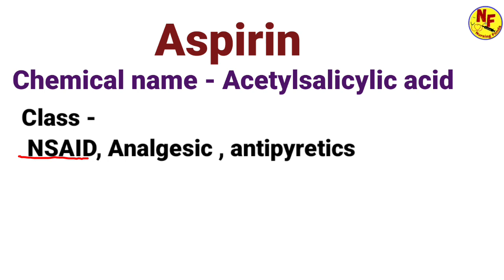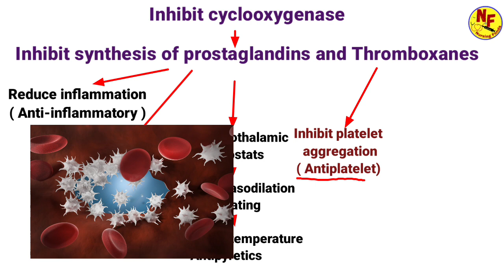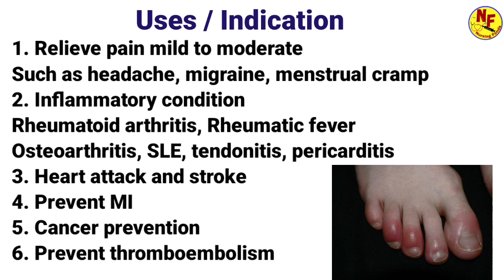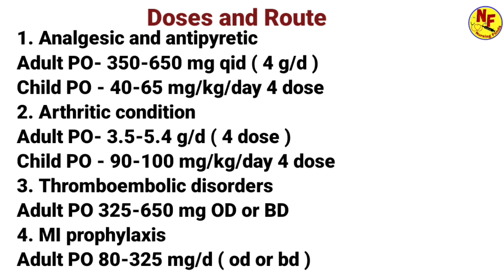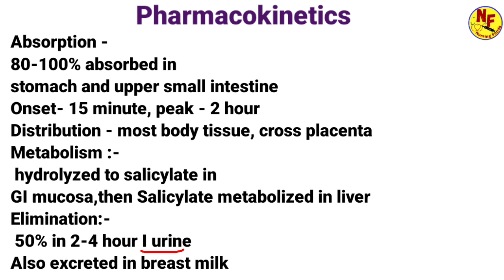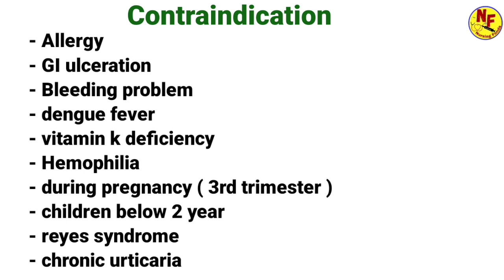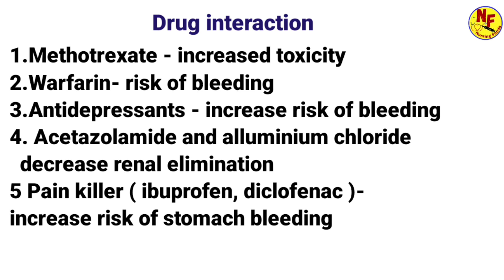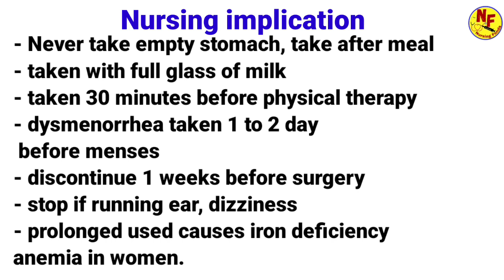Aspirin pharmacology | aspirin mechanism of action | uses, dose, side effect | aspirin tablet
Aspirin pharmacology | uses, action, dose, side effect | aspirin tablet in hindi

video contain :-
aspirin pharmacodynamics
aspirin mechanism of action
antiplatelet drug
aspirin drug
aspirin doses
aspirin uses
aspirin contraindication
aspirin pharmacokinetics
use of aspirin
action of aspirin